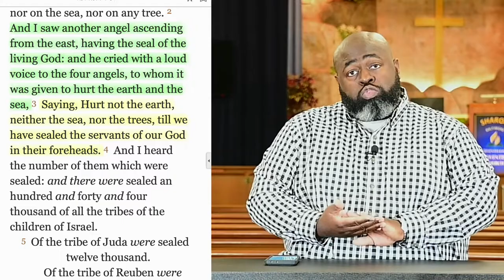Gifts of Preparation - Confirmation Gift 2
Bonus Gift - Silk Nog